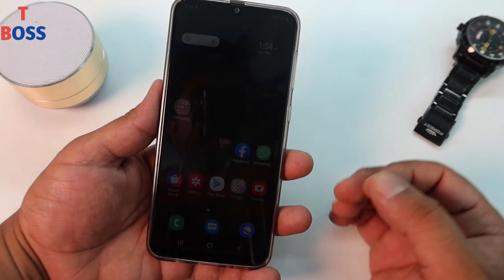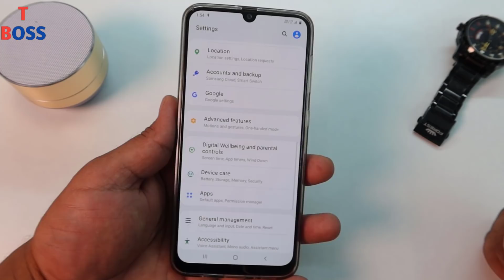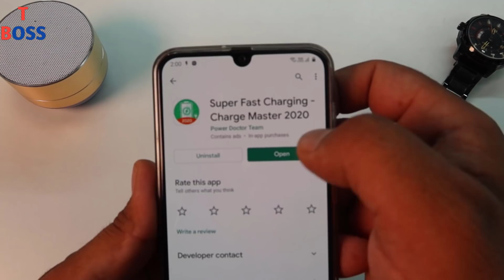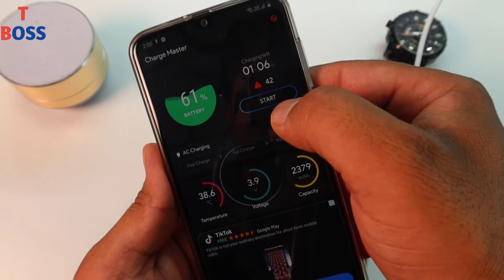फोन में Fast Charging Mode Activate kaise kare बैटरी 10 मिनट में full चार्ज हो जायेगी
In this video i tell about how to fast charge battery by fast charging mode setting on android,
hindi
Dosto es video me maine aapko mobile ki fast charging setting ke bare me bataya hai jis se aap apne mobile ko almost 10 minute to 35 minute ke arround full charge kar sakte ho, aapko fast charging mode activate karna hoga apne mobile me eske liye , aur jinke mobile me fast charging mode activate wali setting nahi hai vo ek app ko download karke bhi es feature ko use kar sakte hai,,,

Thanks